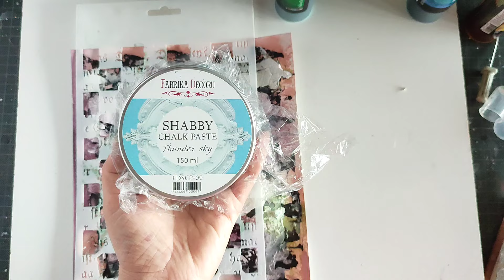Angel in the Window with Lindy's Products by Rita Rut